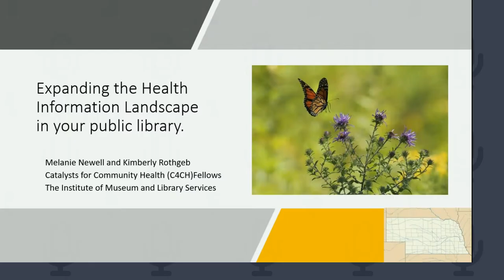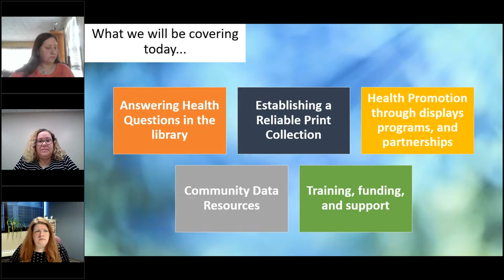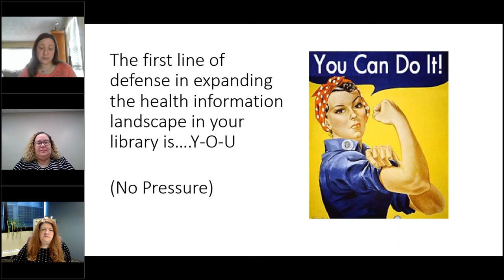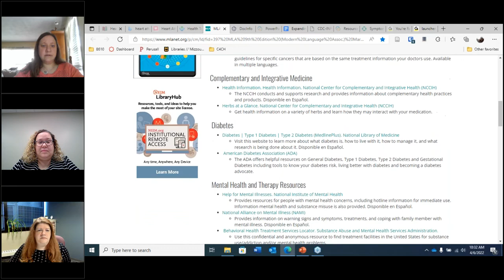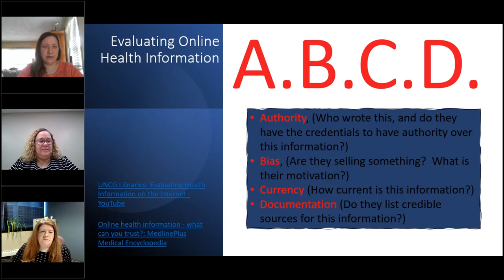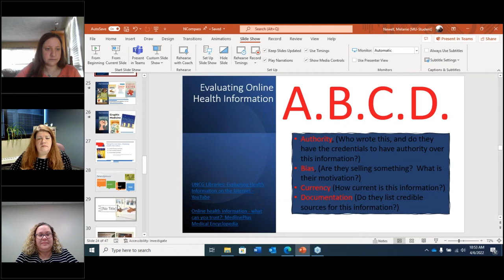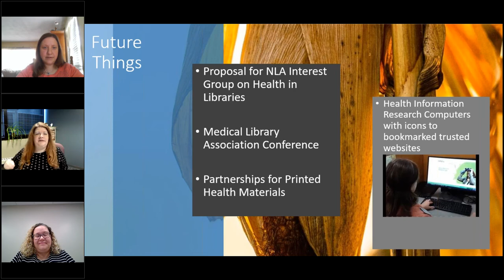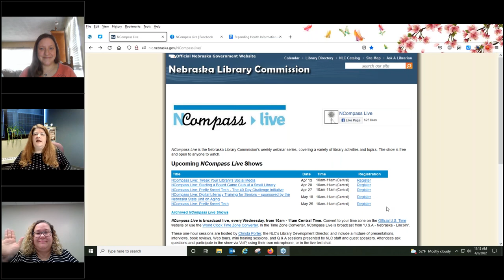NCompass Live: Expanding the Health Information Landscape In Your Public Library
Answering your patrons’ health questions can be daunting. It requires expertise and being able to break through literacy and language barriers. However, as the past two years have shown us, libraries’ involvement in health education has never been more important than it is today. As a Catalysts for Community Health Fellows through the Institute of Museum and Library Services and The University of Missouri-Columbia, we’ve spent the last two years developing knowledge of community health resources for Nebraska public libraries and researching ways to support public library staff with health reference and education to their communities.

With the guidance of Region 3 of the National Network of Libraries of Medicine, we’ve developed a tool-kit for Nebraska public libraries containing free health resources for you and your library. These include posters, brochures, social media slides, tutorials, and multi-lingual health information. In addition, the tool-kit expands on further training for your staff, funding opportunities, and how to tap in to regional medical librarians and community health data to continue to support your patrons’ health needs. We’re excited to share this tool-kit with all of you and make it freely available to webinar participants to use and share as they wish.

Presenters: Melanie Newell and Kimberly Rothgeb are IMLS Catalysts for Community Health Fellows at the University of Missouri-Columbia School of Information Science and Learning Technologies (SISLT). Melanie is a Lincoln City Libraries employee, and Kimberly works for the University of Nebraska Medical Center.